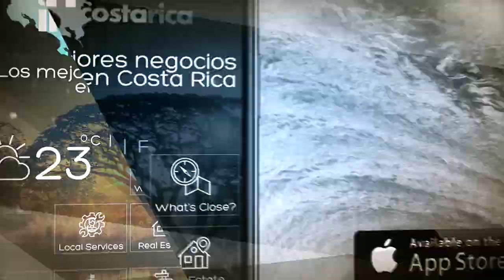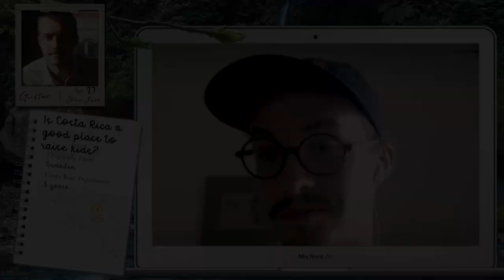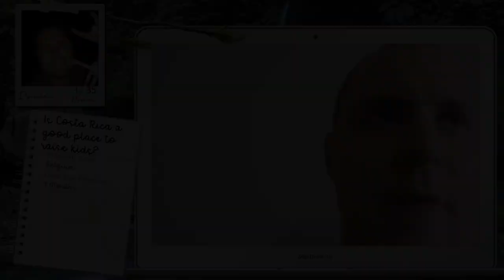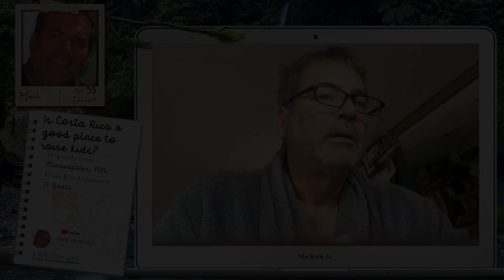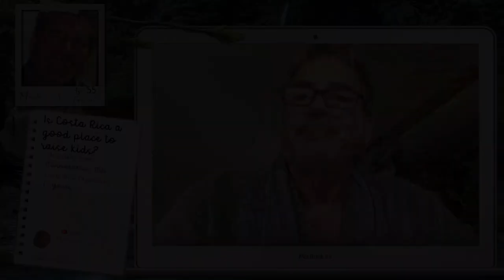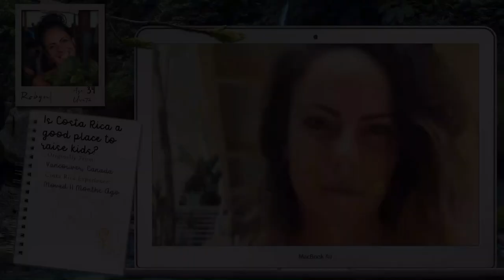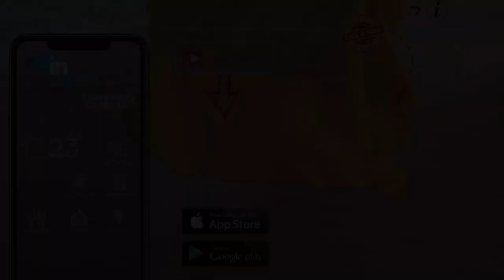Raising Kids in Costa Rica - Residents with Children respond to the Pro's and Cons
Raising Kids in Costa Rica, if you are planning to relocate to Costa Rica with small children you may be wondering what the pro's and cons are of raising kids in the country.   Residents and locals offer their opinions on what makes Costa Rica a great place to raise kids.   Private schools are discussed along with how kids keep entertained, and those that have completed raising their children here offer their tips and suggestions.

InCostaRica is a collection of popular & off the-beaten-path recommendations from savvy residents in the top 50 communities throughout Costa Rica. The App uses your location in Costa Rica (or intended destination) to display activities, attractions, and dining locations nearest to you.

HENRIK:
Maleku Chocolate - Tasty Organically Produced Costa Rica Chocolate

TIM:
Itellum - High Quality Internet Service

BRIAN:
Island Cart Rentals - Coco Golf Cart Rentals & Transportation

RAY:
Carara Ocean View Resort Community - Rainforest Residences

GRACE:
Snorkel Gear Rental, Private Transportation, Private Car Rental - Coco Beach